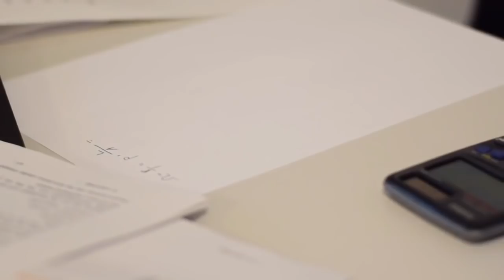Covid19 ਕੀ ਹੈ? ਕੀ ਕੋਈ ਦਵਾਈ ਹੈ?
italian news translated in punjabi